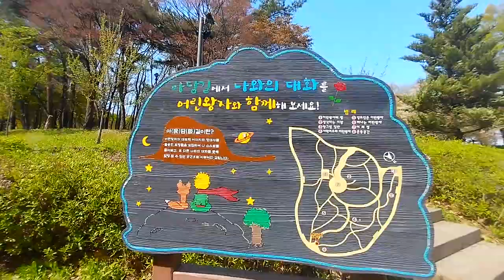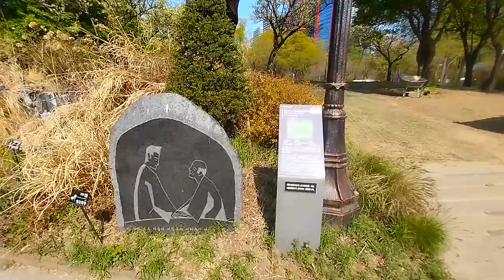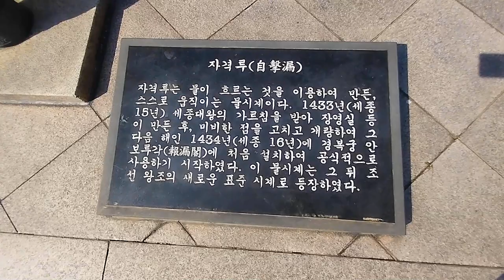서울 도심속 여의도 공원 산책 Walking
2024년 4월 9일 촬영
화창하고 푸르른 봄날 여의도 벛꽃길과 여의도공원을 산책한 영상입니다.